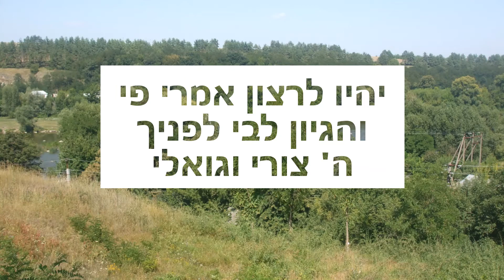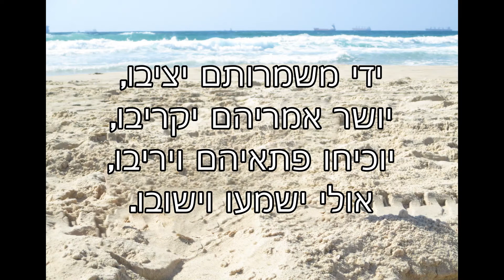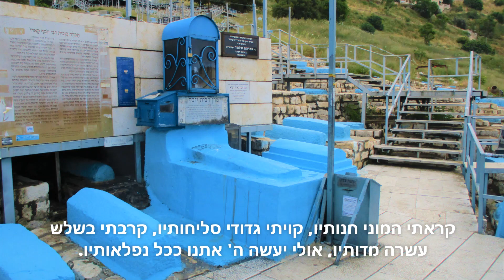רשות לסדר העבודה, נוסח "בני ישראל".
פיוטי ימים נוראים, בנוסח עולי הודו "בני ישראל", בוצע ע"י הרב יוסף חיים בן רחמים הי"ו.
ב' קטעים אלו המוגשים לפניכם, נאמרים בתחילת סדר העבודה ביום הכיפורים.
יש נוהגים שקטעים אלו אומר הסומך, אבל מנהג עדתינו שהחזן (השליח ציבור) אומרם, וכן נראה מנוסח הפיוט, שאומר קטונתי מאוד מכולכם, קמתי להתפלל בעדכם וכו'.